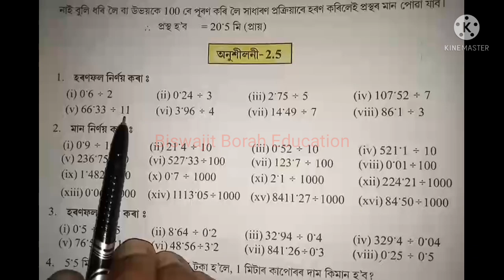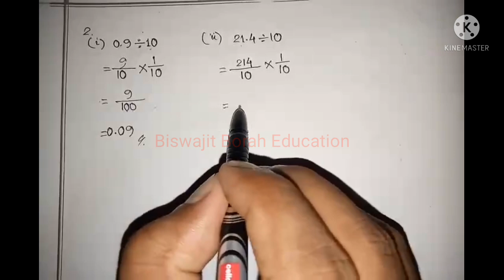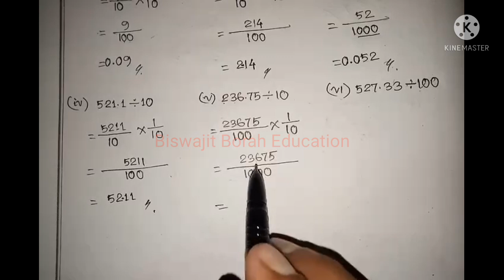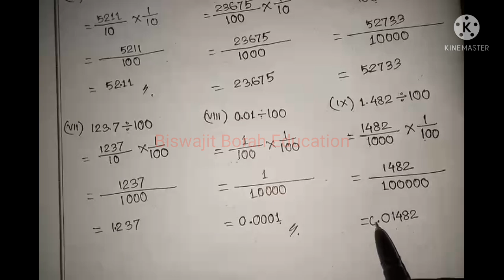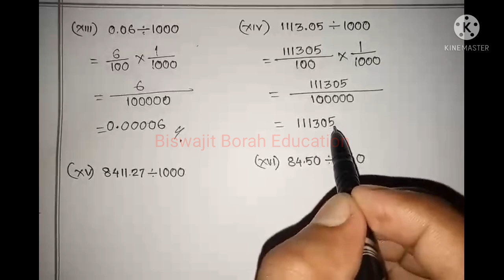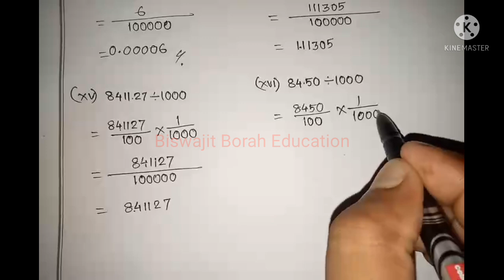Class 7 Maths, Ex-2.5, Question No.2 Solution Assamese medium SCERT Assam সপ্তম শ্ৰেণী/গণিত/অনু-2.5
Class7MathsChapter2 FractionsAndDecimalClass7 SCERT Assam Class 7 Maths Chapter 2 "Fractions and Decimals" Ex-2.5 Qquestion No.2 solution Assamese medium

Chapter-4 Simple Equation/সৰল সমীকৰণ পাঠটিৰ অনুশীলনী 4.1 ৰ অংকবোৰৰ বাবে তলৰ লিংকবোৰত ক্লিক কৰক...